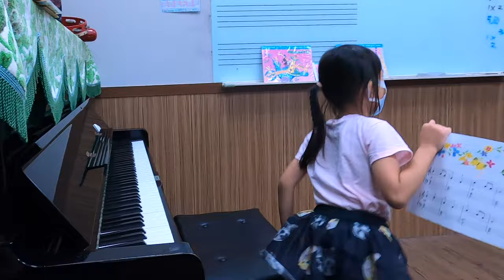妹妹鋼琴表演_YAMAHA_200909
今天是妹妹鋼琴課的表演日.